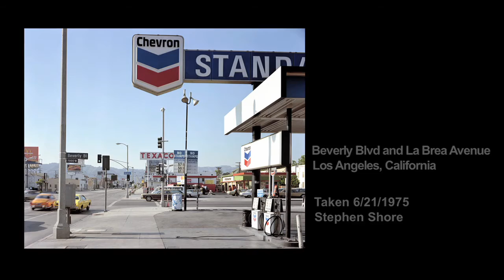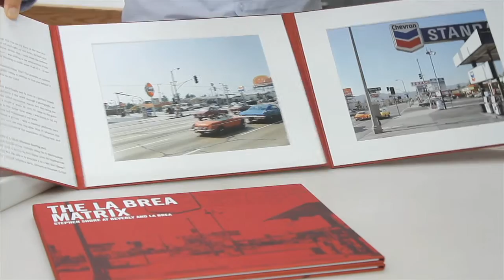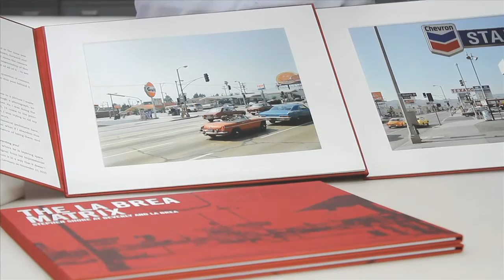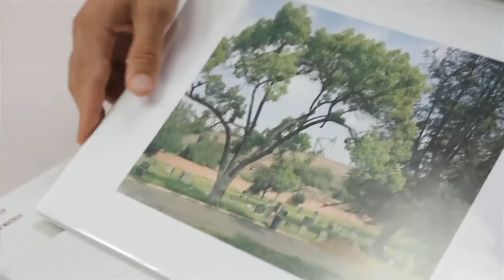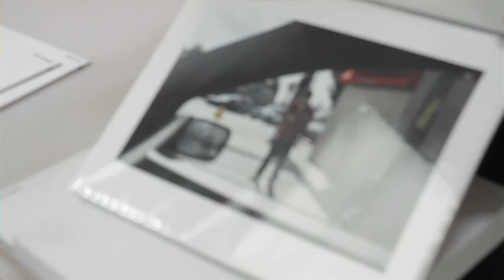STEPHEN SHORE : THE LA BREA MATRIX : LAPIS PRESS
THE LA BREA MATRIX is a co-published project by The Lapis Press (Culver City, CA) and Schaden.com (Köln, Germany).

This multi-faceted and ambitious project invited six emerging German photographers to Los Angeles to
investigate the influence of Stephen Shore and New American Color Photography from the 1970s. The
cornerstone of the project is Stephen Shore’s now iconic photograph “La Brea Avenue and Beverly
Boulevard, Los Angeles, CA, June 21, 1975”, this photograph, is seen as not just a literal intersection
but as a metaphoric intersection of the photographic dialog between America and Germany.
The genesis of this dialog dates to 1976 when Bernd and Hilla Becher acquired a print of the image
from Shore. When the Bechers returned to Germany, they began showing the photograph to their
students at the Düsseldorf Kunstakademie. For years the Bechers promoted Shores’ work within the
Kunstakademie but to their early students (Höfer, Hütte and Struth) the La Brea image was the first
introduction to New American Color Photography. The La Brea image was also shown at Documenta 6
in Kassel, Germany in 1977 (again with the help of Bernd Becher) and was included in Sally
Eauclaire‘s watershed publication The New Color Photography in 1981. In 1979, Thomas Struth
following his studies with the Bechers, released a series of black and white photographs taken in
America, the project was called “Unconscious Places”, an obvious nod to Shore’s catalog “Uncommon
Places” (which includes the La Brea image).

The photographers who were chosen for THE LA BREA MATRIX had each reflected on New American
Color Photography with insightful and differing approaches in their work made prior to this project.
The six photographers are:
JENS LIEBCHEN (Berlin, born in 1970)
MAX REGENBERG (Köln, born in 1951)
OLIVER SIEBER (Düsseldorf, born in 1966)
OLAF UNVERZART (München, born in 1972)
ROBERT VOIT (München, born in 1969)
JANKO WOLTERSMANN (Hanover, born in 1967)

Between 2010 and 2011, two portfolios have been released under the moniker THE LA BREA MATRIX.